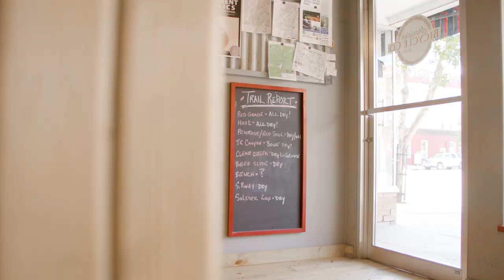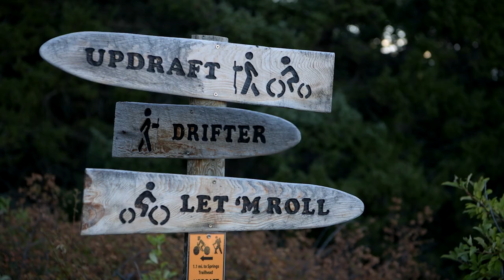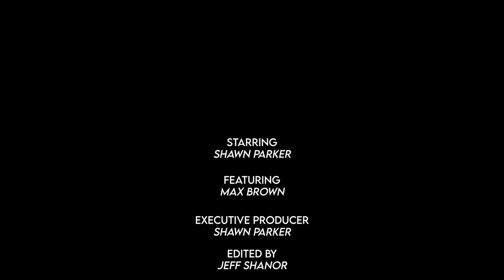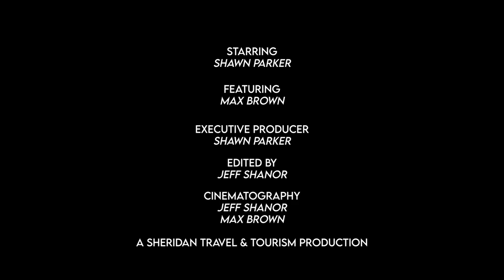The Backyard | S1 EP8 - Biking the Backyard (Go Fast, Don't Cry)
This week, we are biking some of Sheridan County's best trails!

The City of Sheridan’s public pathways system includes roughly 20 miles of well-maintained walking and biking paths that connect to nearly all parts of the city. These paths connect to public parks, weave through our historic downtown, and lead to areas just outside of the city center, including Sheridan College, Sheridan County Airport, and much more. Many of the pathways offer stunning views of the Bighorn Mountains, creeks and streams, and a way for locals and visitors to get outside and enjoy one of Wyoming’s most scenic cities.

Our public pathways are also connected to some incredible trails, many designed and maintained by the great people at Sheridan Community Land Trust and Sheridan County. In this episode of The Backyard, we are riding dirty as we head out in search of adventure, with some help from our pals at Sheridan Bicycle Company.

Our wild ride begins at Kendrick Park, the city’s most popular public space. Named for cattleman and 9th Governor of Wyoming John B. Kendrick, the park features a band shell, playgrounds, an ice cream parlor, and the city’s bison and elk paddock. Just up the hill from the park is the Trail End State Historic Site, otherwise known as Kendrick Mansion, the governor’s former home.

The next stop is Malcolm Wallop Park, named for the former US Senator. Situated at the northern end of town, Malcolm Wallop Park is known for incredible views of the mountains, the serenity of Big Goose Creek, and remarkable fall colors.

The South Park Natural Area also offers up panoramic mountain views, as well as a chance to dip your toes into Little Goose Creek. South Park is a popular destination for photographers, bikers, hikers and walkers, and a great place to go for a stroll with the family.

This has been one of the wildest rides we have been on while filming The Backyard. So many miles of epic paths and trails that we had to call for backup to tackle some of the more technical terrain. There’s little doubt that Sheridan County is quickly becoming a destination for mountain bikers of all experience levels, and with organizations like the Sheridan Community Land Trust, Sheridan County and the City of Sheridan continuing to invest in the future of outdoor recreation, the experience is only poised to get better. Add in annual events like the Dead Swede, and there are sure to be many more miles to explore in the future. Until then, we will be out here chasing sunsets.